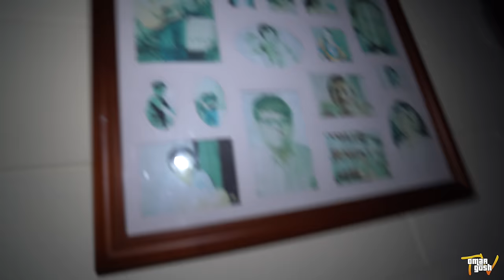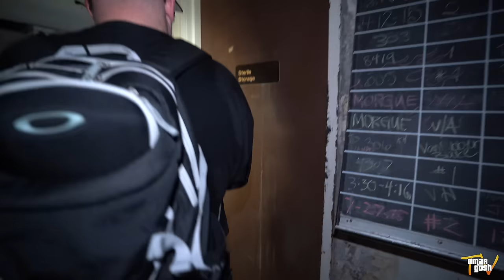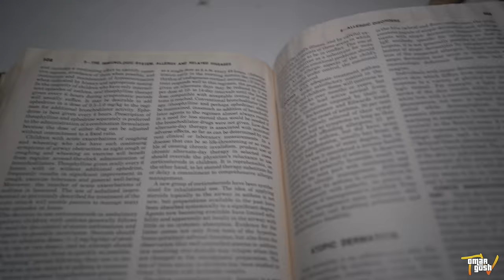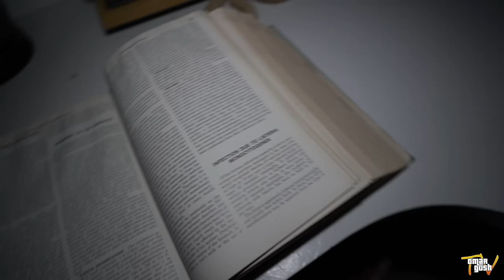The Scariest Place I Have Ever Visited (This Is Why) | OmarGoshTV